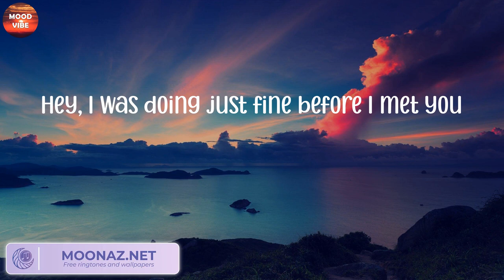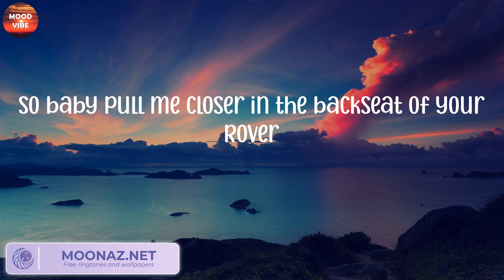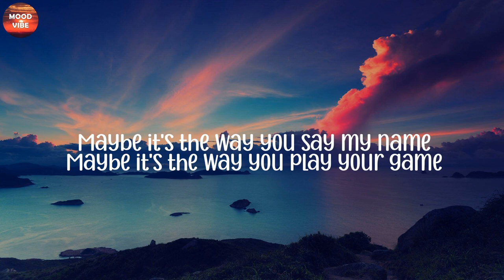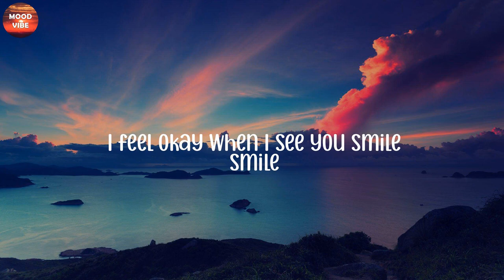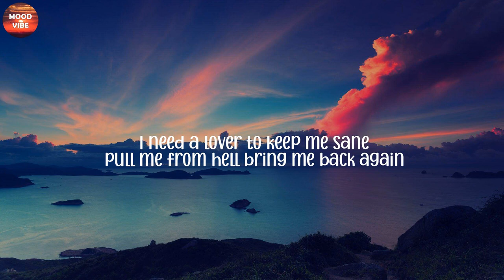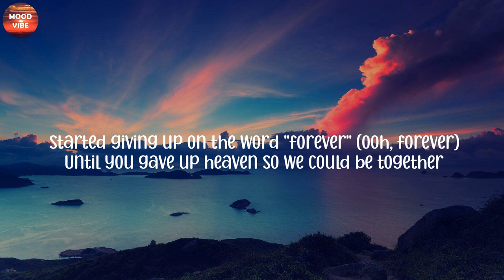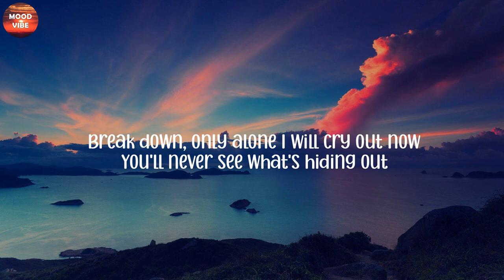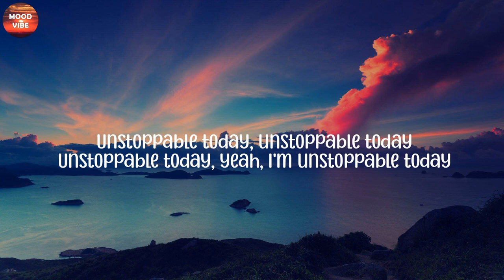The Chainsmokers - Closer (Lyrics), Ruth B., Troye Sivan, Sia,...(Mix)